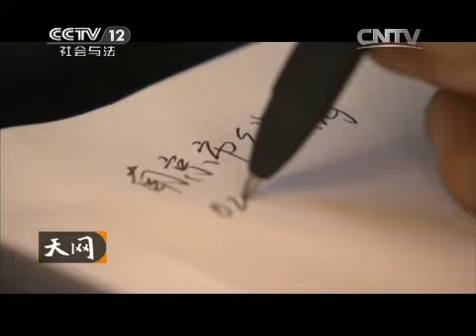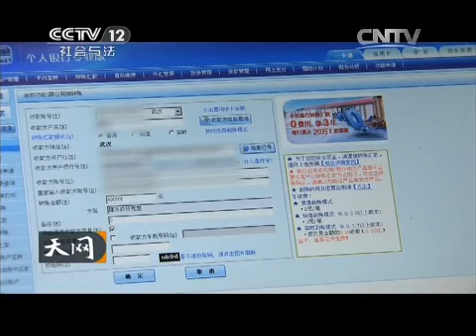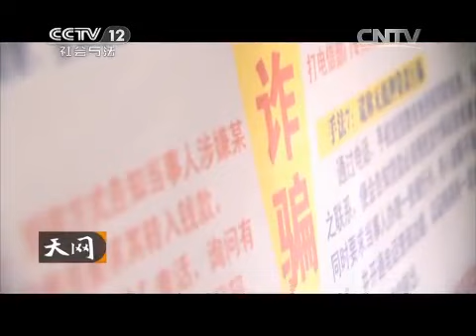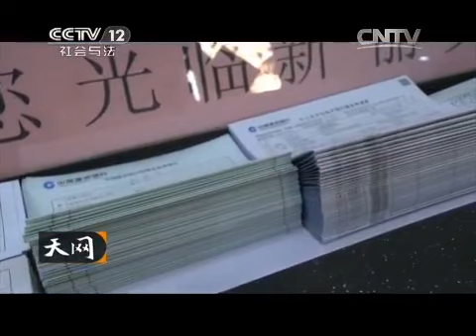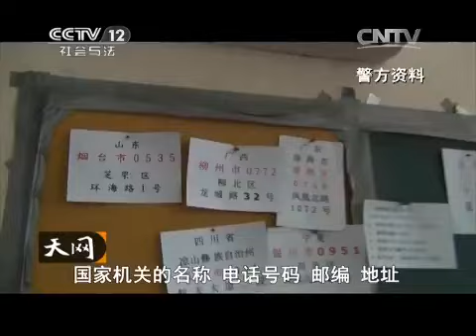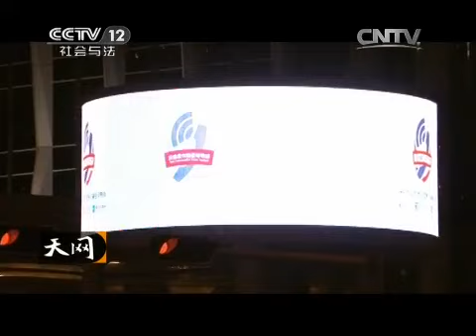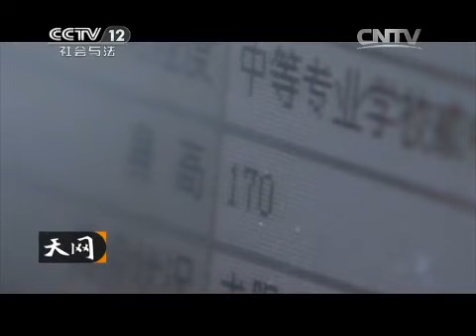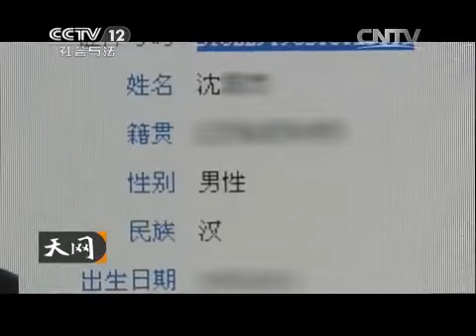20150409 天网 罪恶的背后（三）